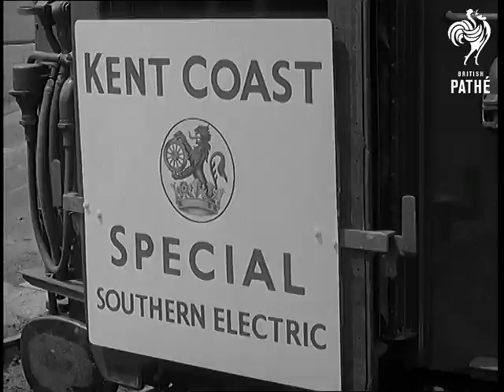A Railway Triumph Aka Inauguration Of Kent Electrification Scheme (1959)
Title reads: "A Railway Triumph".

Inauguration of Kent Electrification Scheme.

L/S Margate sea front.  C/U name plate on new train reading "Kent Coast Special Southern Electric".   G/V train in Victoria Station, London, people boarding it.  M/S Sir Brian Robertson and Sir Philip Warter on platform.  M/S Mayor of Ramsgate talking to the General Manager of Southern Region.  C/U Mayor of Ramsgate, Alderman E. Butcher.  C/U guard blowing his whistle.  Travel shot train pulling out of Victoria.

C/U train driver in driving cab.  C/U controls.  Travelling shot looking out of cab showing four-lane tracks. Interior: waiter serving coffee.  Travel shot train passing beneath new bridge.  C/U Sir Brian Robertson walking through one of the coaches.  C/U VIP passenger, M. P. Drageou, Director General of French railways.

Travel shot from cab as train travels at speed. C/U driver.  C/U controls.  M/S VIP's drinking in bar.  G/V train pulling into Margate Station.  C/U Margate sign on station. M/S Sir Brian Robertson being greeted by Mayor of Margate.  C/U Mayor of Margate, Alderman G.A. Kirby.  Sir Philip Warter shakes hands with the Mayor of Margate.  C/U two Belgian representatives, Monsieur de Vos and Monsieur Bertrand.  L/S VIP's and the Mayor walking up the platform.  G/V Margate Station.

L/S Margate beach, people dotted here and there.  M/S two ladies wearing coats, seated in deckchairs.  C/U two young boys digging in the sand.

Note: more information about inaugural journey on file.
 FILM ID:1585.17